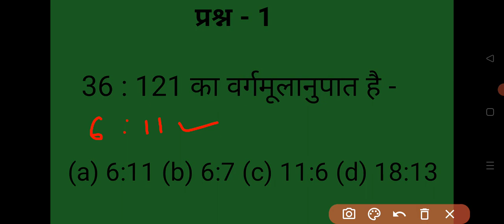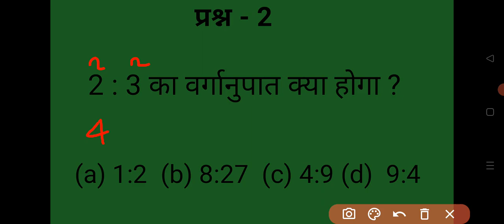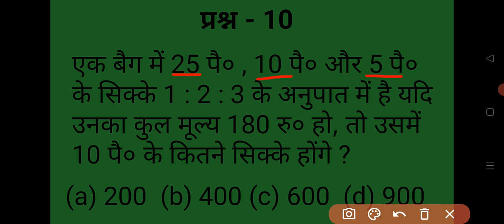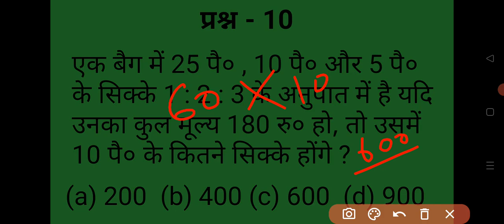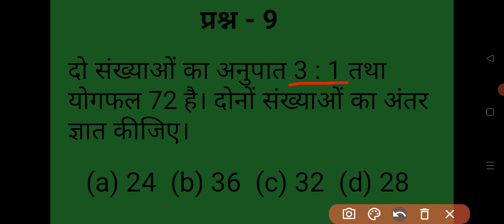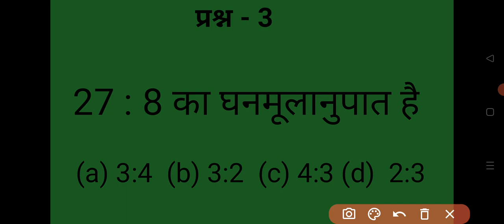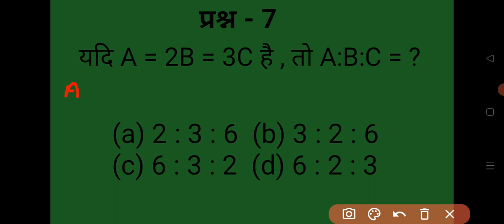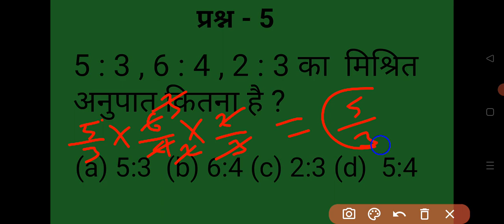अनुपात और समानुपात | Ratio and proportion tricky solution | math classes for jssc